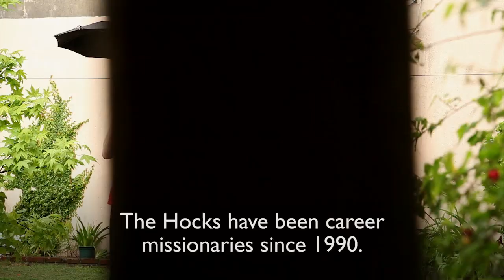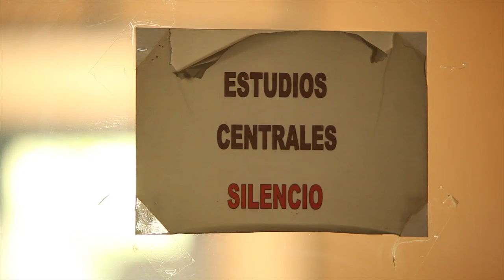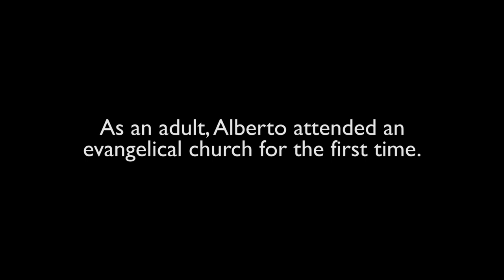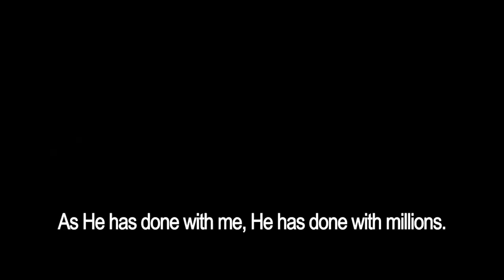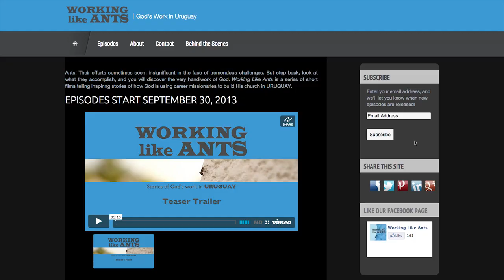Working Like Ants Ep.2 - Abundant Life